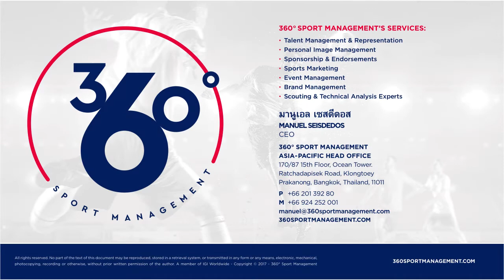Masahiko Inoha 2018